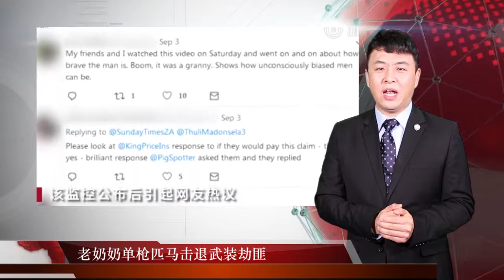澳星电视新闻节目《看世界》07092018